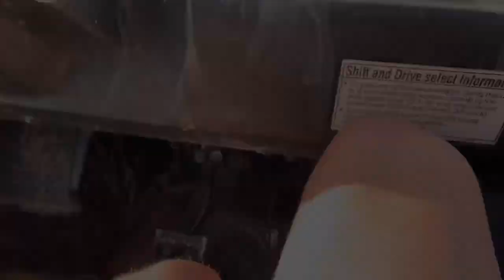Went out for a Sunday drive with the boys and ALMOST GOT LOST AND KILLED BY A KILLER (not clickbait)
Go follow are instas sorry for not posting been busy❤️🙏🏽